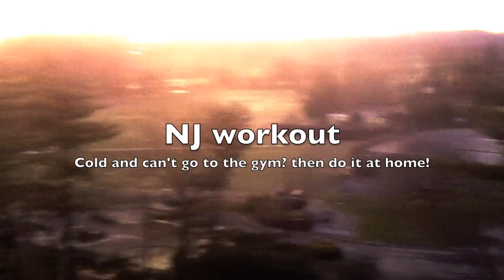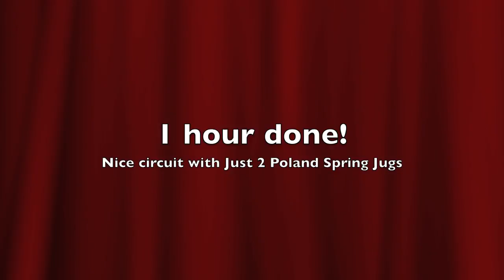NJ water jugs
During the holidays can't go to my own gym but want to workout and its too early and cold, so the solution is be creative! This is a circuit I made up as the hour went along. It was not bad and I was sweating by the end:)

Song: Mirrors Edge (Benzi Remix) feat. Mike Posner, Bun B, and Glc)